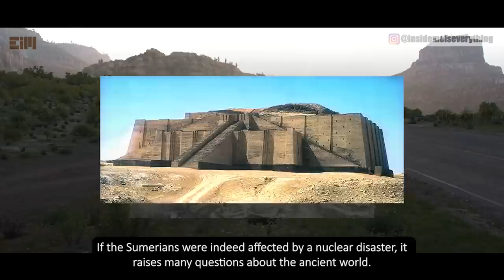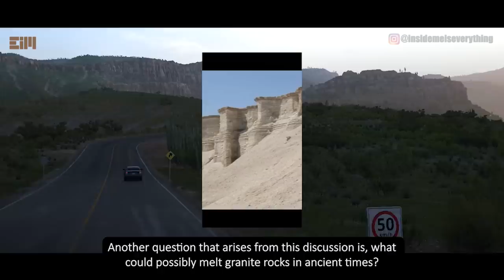I ASSURE YOU, THIS IS REAL FOOTAGE FROM 1901, NOT AN AI